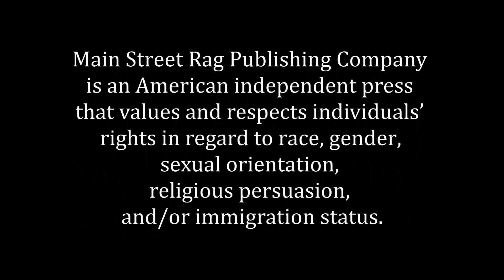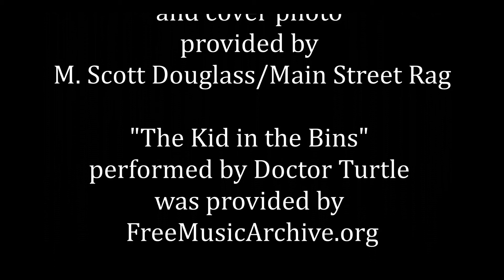Main Street Rag | Poetry | Americana Motel by Stephen Benz